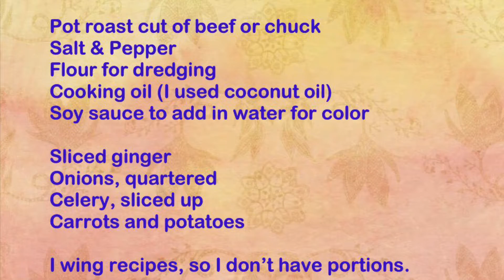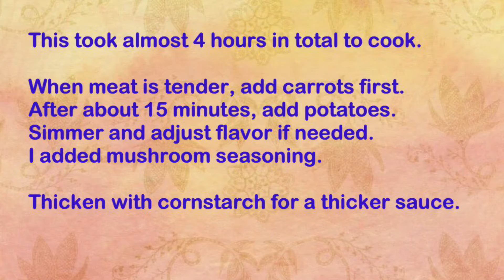Marvy’s Delicious Pot Roast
A special request by hubby’s dear friend while visiting us here in Eugene.  Our friend, Wayne, remembers his grandmother’s pot roast which he hadn’t had in decades.  I promised him I’d make him my dish before he left, and I did.  No shortcuts here, just good ‘ole slow stove top cooking.  This has an Asian twist as I added ginger and soy sauce, which automatically gives the pot roast sauce a great color and wonderful umami.